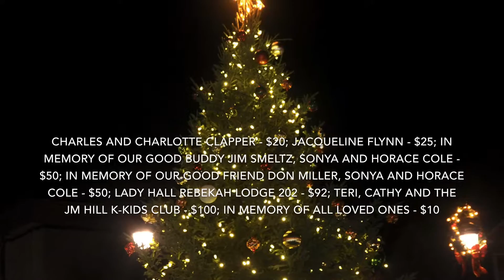Toys for Joy Contributors for Nov. 23-30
Thank you to everyone who contributed to Toys for Joy for the week of Nov. If you would like to donate, please send or drop off checks (payable to "Toys for Joy") or cash to Pocono Record, 511 Lenox Street, Stroudsburg, PA 18360. Your generosity will bring happiness to a child's life!